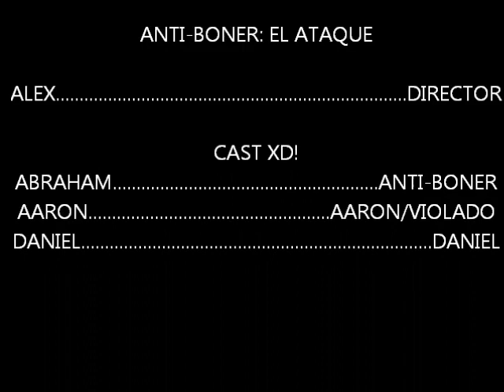ANTI-BONER 2: "EL ATAQUE"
SEGUNDA PARTE DEL VENGADOR CONTRA LOS CALIENTE.